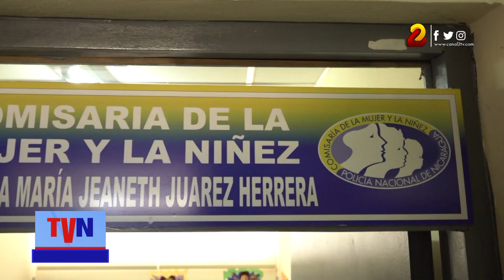Féminas de la comunidad Los Brasiles más seguras con Comisaría de la Mujer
Una nueva Comisaría de la Mujer abrió sus puertas para atender a las féminas víctimas de cualquier tipo de violencia en la comunidad Los Brasiles, en el municipio de Mateare.